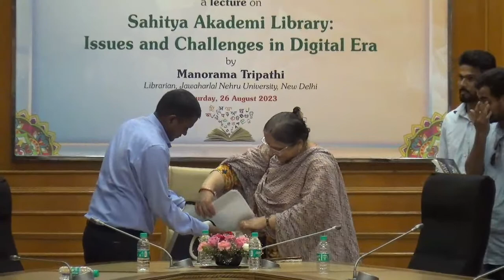Lecture on Sahitya Akademi Library - Issues and Challenges in Digital Era on 26 August 2023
Sahitya Akademi ogranises Lecture on "Sahitya Akademi Library : Issues and Challenges in Digital Era" by Manorama Tripathi, Librarian, JNU on 26 August 2023 at 5.30 PM - Conference Hall, 3rd Floor, Rabindra Bhavan, New Delhi.